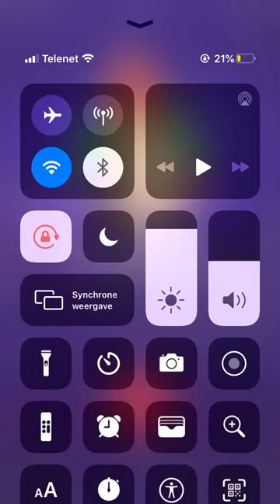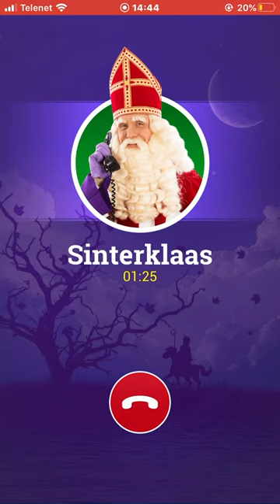Bellen met de Sint